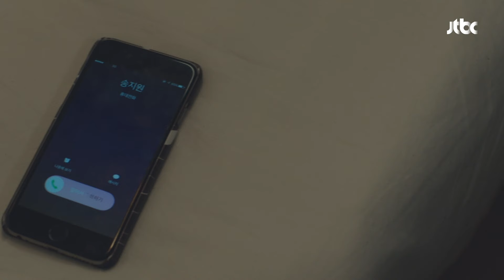[ESP.SUB] Las chicas se recuperaron del incidente | Hello, My Twenties! EP11 | VISTA_K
👉SÍGANOS
Experimenta las altas y bajas de la juventud, la amistad y el romance en el corazón de Seúl mientras cuatro amigos enfrentan juntos los desafíos de la vida. ¡Prepárate para un emocionante viaje en 'Hello, My Twenties'!

GÉNERO: Romance, Amistad, Drama, Juventud
REPARTO PRINCIPAL: Park Hye Su, Park Eun-bin, Han Ye-ri, Han Seung-yeon, Ryu Hwa-young